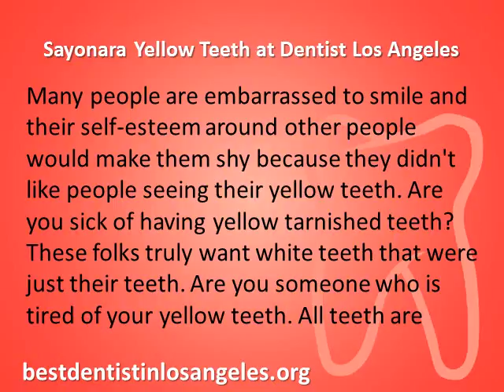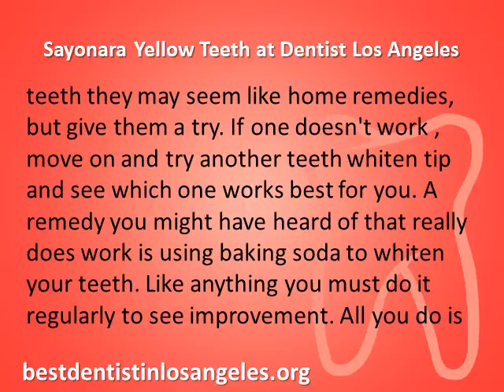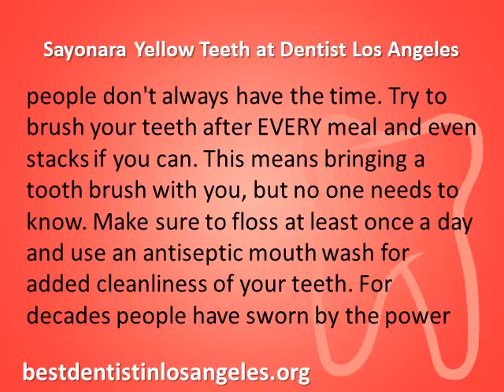Sayonara Yellow Teeth at Dentist Los Angeles